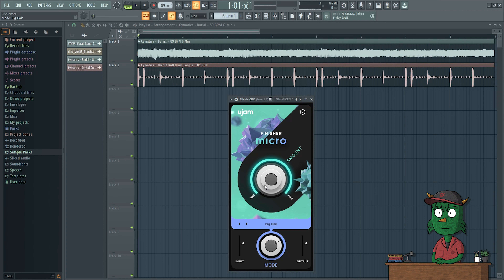Kostenloses Plugin: Finisher Micro | FL Studio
Ear Candy benötigt jeder Song. Mit Finisher Micro gibt euch mit nur wenigen Knöpfen die Möglichkeit viele verschiedene sehr kraftvolle Effekte auf euren Sound anzuwenden.

▬ Social Media ▬▬▬▬▬▬▬▬▬▬▬▬▬▬▬

▬ Mein Equipment ▬▬▬▬▬▬▬▬▬▬▬▬▬